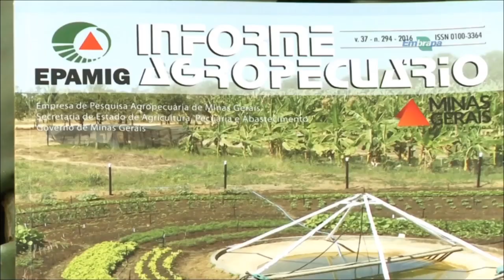Rio Grande Rural #1025 05/08/18 3º bloco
- Projeto de irrigação de hortas agroecológicas com água da chuva

Reportagem:
Imagens:

Programa #